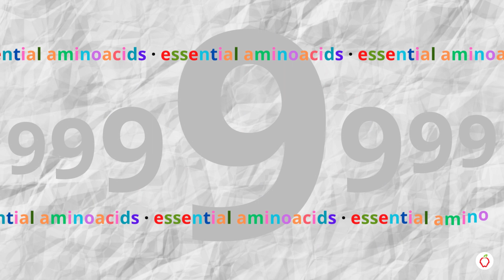5 Health Benefits of NUTRITIONAL YEAST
Take advantage of 5 evidence-based health benefits of Nutritional Yeast.